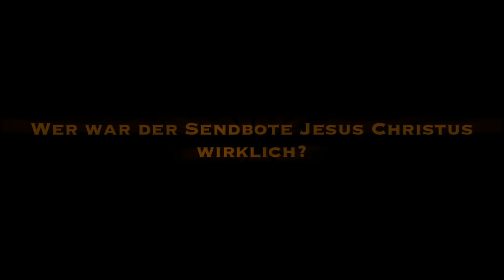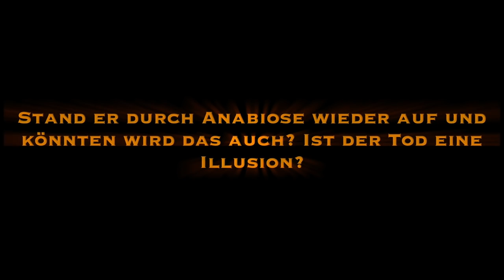79, Die innere Apokalypse - Die Wahrheit über Jesus Christus Teil 11